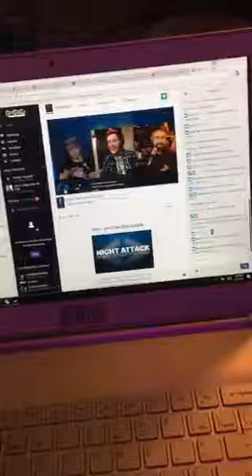Periscope: Brian Rips out his Stitches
Recorded on January 3, 2017 during Night Attack #150